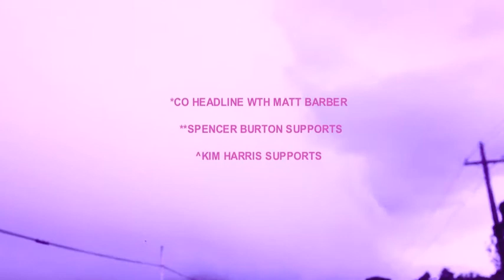Jenn Grant's Canadian Maple Grove Vid Teaser with Dates- from Compostela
Jenn Grant's Compostela will be released on Oct 21 2014 on Outside Music in Canada